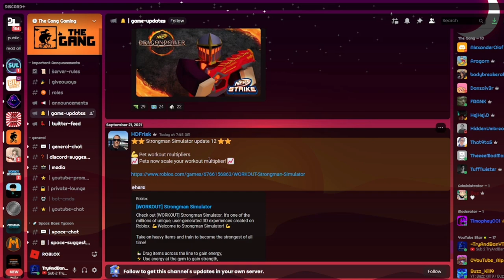*NEW* STRENGTH MULTIPLIERS IN STRONGMAN SIMULATOR!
In todays video we looked at the new strength multiplier update in strongman simulator!

💪Welcome to Strongman Simulator! 💪

Take on heavy items and train to become the strongest of all time!

🦆 Drag items across the line to gain energy,
⚡ Use energy at the gym to gain strength,
💨 Remove the exit to reach new areas.

🚀 Codes: 🚀
1500likes
5000likes
10000
25k
10m
100M

🎫 Use code: strongman for rare pet!

💪 Workout multipliers on all pets
Gain more from working out!

📀 New area - Retro
💫 Teleport menu
🐛 Bug fixes

🦖 New area - Dinoland
📯 New Titles

🌴 New area - Tropical
📯 New Titles

⭐ Update  8 - JuI 14 ⭐
🧪 New area - Laboratory
📯 New Titles
🐛 Bug fixes

⭐ Update  7 - JuI 07 ⭐
🍭 New area - Candy
📯 New Titles
🐛 Bug fixes

⭐ Update  6 - JuI 02 ⭐
🪐 New area - Space
📛 New badges for strength and rebirths
📯 New Titles

strongman simulator candy, strongman simulator codes 2021, strongman simulator tips
gravycatman strongman simulator, code strongman simulator, roblox strong man simulator
strongman simulator live, strong man, strongman simulator how to rebirth, strongman simulator tips and tricks, strongman simulator rebirth 2, lab strongman simulator rebirth, strong simulator
strongman sim, code lifting titans, how do you rebirth in strongman simulator, roblox lifting titans,simulator roblox, big lifting simulator 2, KeepMore, KeepMore Hacking, KeepMore Exploiting.